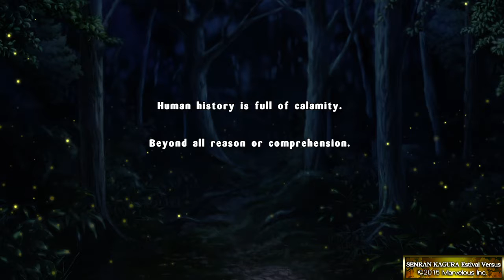SENRAN KAGURA ESTIVAL VERSUS 001